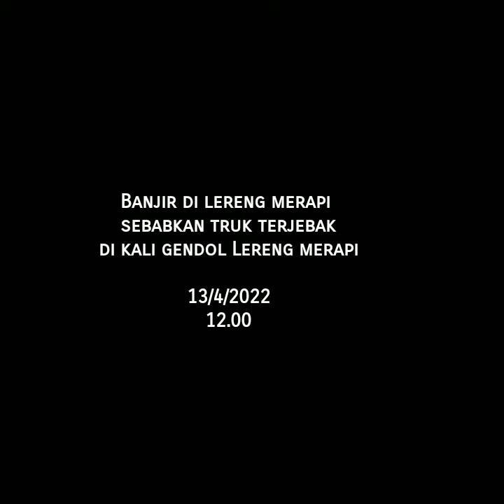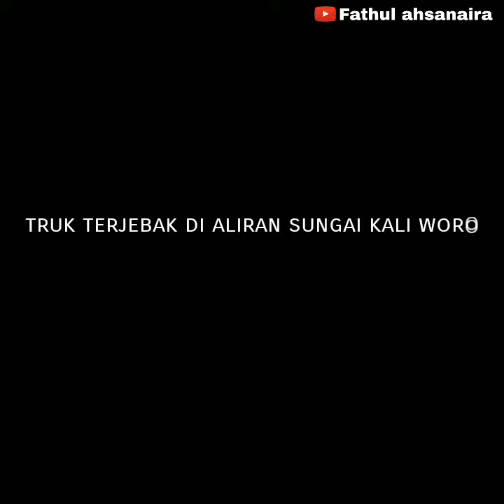Hujan deras di puncak Merapi sebabkan beberapa Truk terjebak aliran lahar dingin merapi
Banjir di lereng merapi siang ini,satu unit truk terjebak.,

Lokasi banjir berada di kali gendol 8km dari puncak merapi.

Support kami dengan Dowload aplikasi “Plesiran” on PLAY STORE 🤗🤗🤗.

Follow kami :
Jangan lupa DM dan tag kami yaa🤗🤗

Terpantau di aliran sungai kali woro Timur Gombyong puncak Merapi banjir,dua unit truk terjebak.